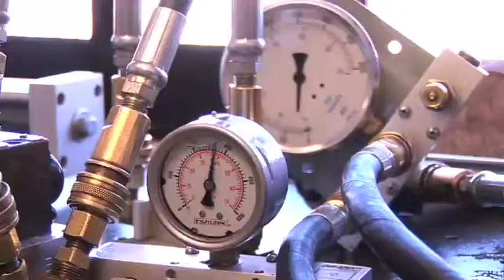Tec Lagos de Moreno